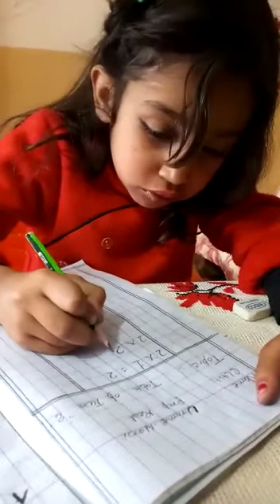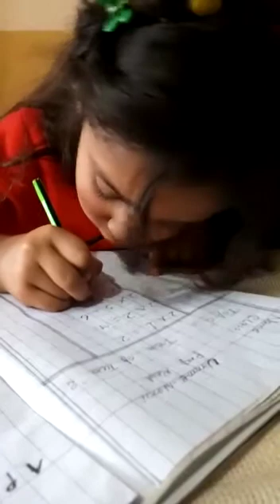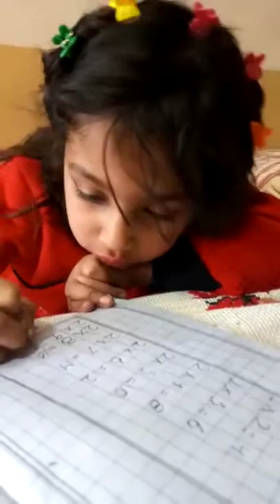Jinnah Virtual Learning